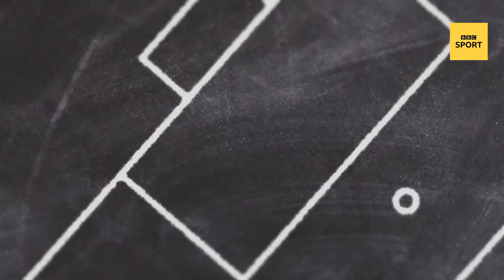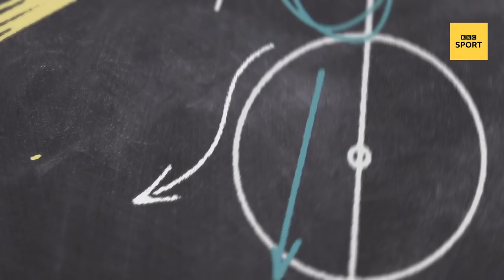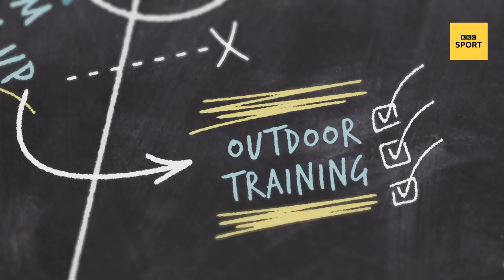Go training with Man City's Steph Houghton & Jill Scott | BBC Sport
BBC Sport's Eilidh Barbour spends a day training with Manchester City Women for Football Focus.

She joined in with everything from the warm-up in the gym, to on-the-ball training and the dreaded recovery ice bath.